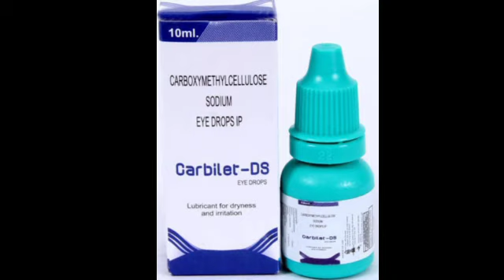Carbilet DS Eye Drops